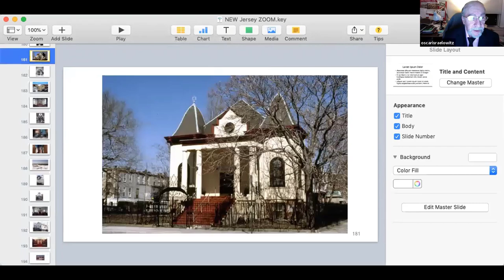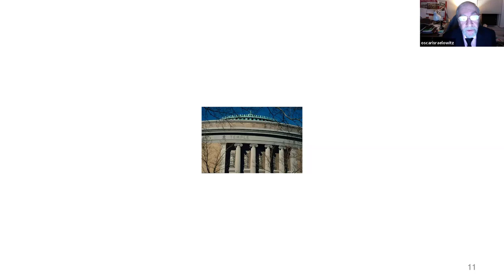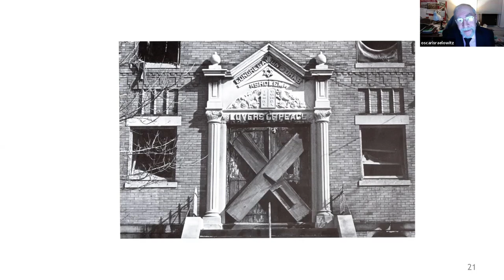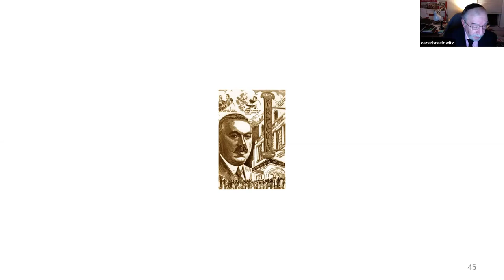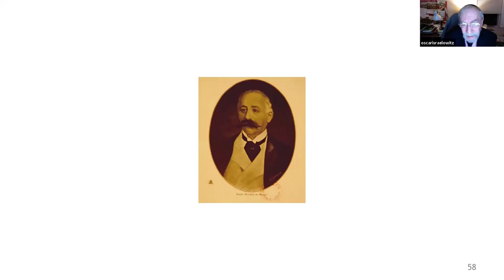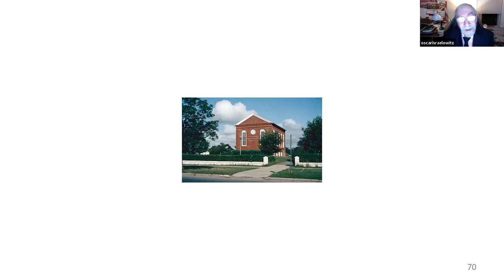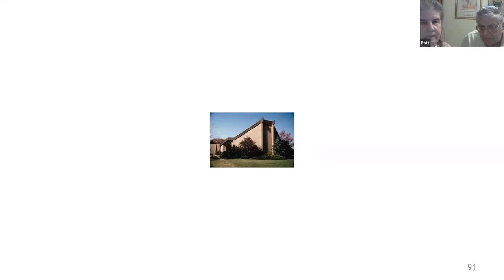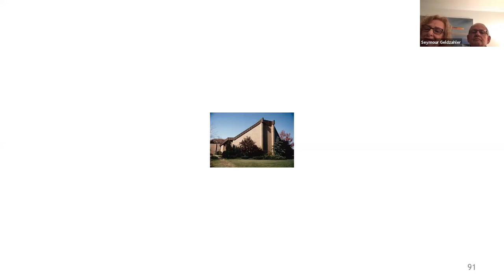Wandering Jews Of New Jersey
Go back in time and see the first Jewish settlements in the urban centers of Newark, Paterson, Passaic, NewBrunswick, JerseyCity and Trenton. See the old Bamberger’s Department Store, BethIsraelHospital and the old Newark synagogues – B’nai Jeshurun, B’nai Abraham, and Oheb Shalom...